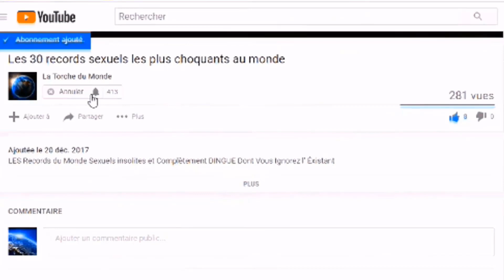16 célébrités qui ont totalement ruiné leur visage à cause de la chirurgie à outrance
Plusieurs célébrités sont passées par la chirurgie esthétique soit pour rester jeunes, se refaire une partie du corps qu’elles n’aimaient pas ou parce qu’elles étaient complexées depuis toujours… Mais certaines sont allées un peu trop fort sur le bistouri et les conséquences sont catastrophiques !

On vous laisse découvrir les pires dans cette vidéo